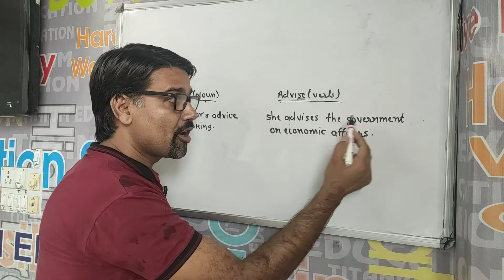Advice and Advise Difference in English | English Vocabulary by Mukesh Janwa sir | English Course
Learn the difference between advice and advise in this video